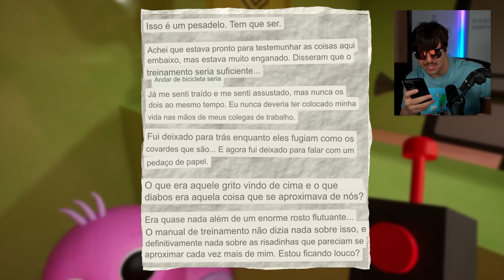Voltei nessa creche amaldiçoada em busca do meu filho desaparecido